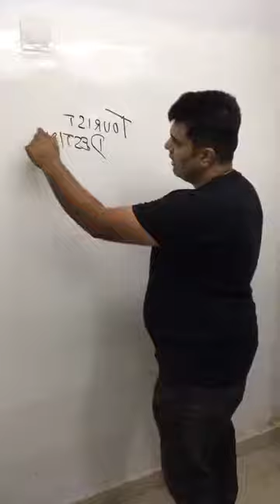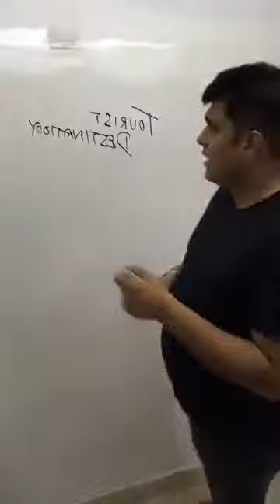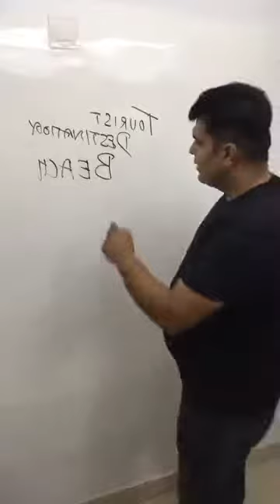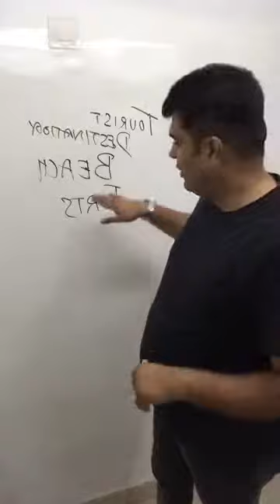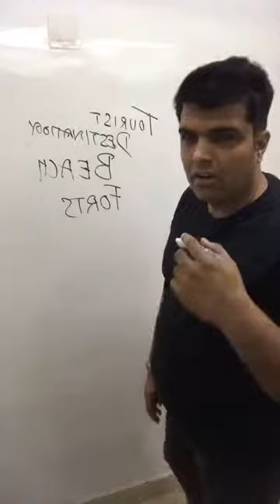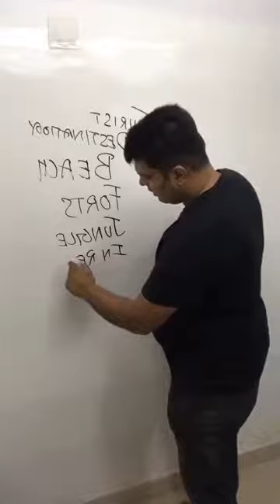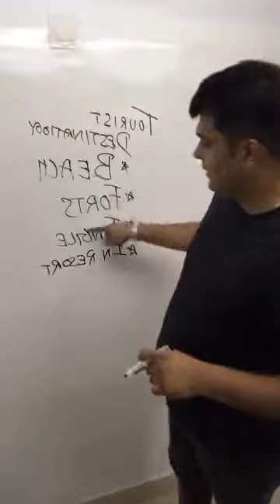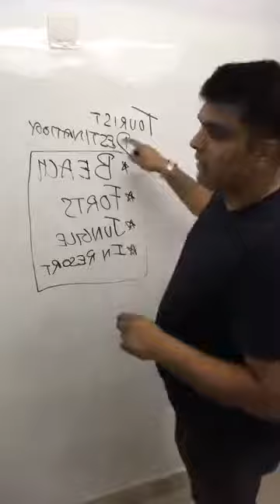What should you cover when you visit a Tourist Destination!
To Register for a Live Workshop For Restaurant Owners To Take Their Business From Good To GREAT!

To Register Now and Learn the Secret Strategy That Top Profitable Restaurant Owners Use To Attract Customers, Generate Massive Sales and Dominate Their Local Market!

To Learn Food Business From A Restaurateur Who Is Running Multiple Profitable Outlets For 30 Years

Gopal Kamath
to Get Ready To Profitize Your Restaurant, Create Generational Wealth And Live A Good Life!